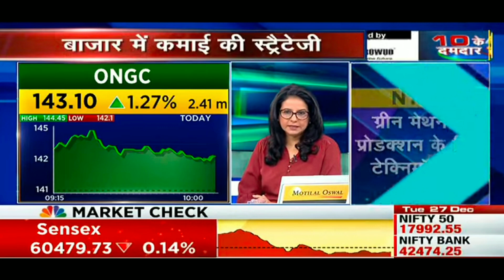ongc share news today live | ongc share price target | ongc stock analysis |ongc share latest news